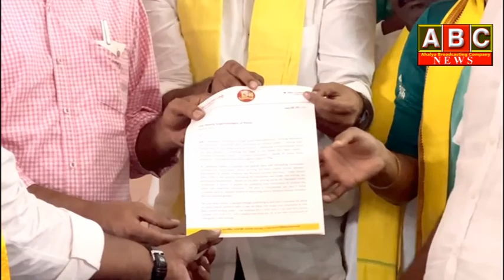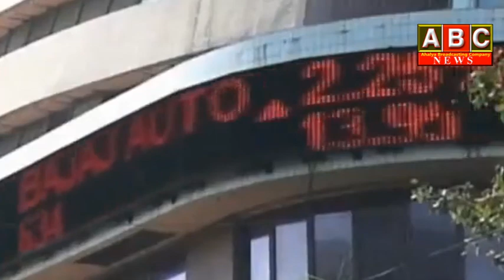5th Aug News Bulletin || ABC News || ApUpdates || Amaravath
WATCH:5th Aug News Bulletin || ABC News || ApUpdates || Amaravath
For more interesting updates like & follow: 👇👇👇